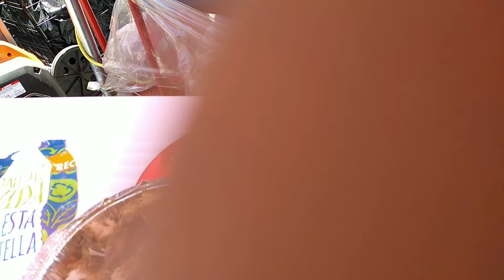tropical CHICHARAN DEL PORK AND GREEN BANANAS & RED ONIONS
USA/NYC  THE BRONX WHERE TRADITIONAL
FOOD & CULTURE VEND ON THE STREETS !
WE LOVE OVER FOOD AND EVERYONE ELSE
ARE LEARNING WHY WE LOVE OUR HERITAGE